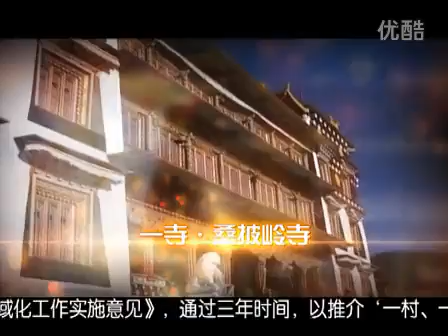DS chatreng samphel ling. 2015.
dalai lama stop lying